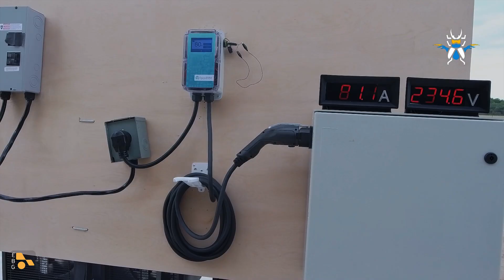No, Your EV Charger Won't Get Hacked And Start A Fire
Let's unpack a video that a viewer sent in. What's going on, and why you don't have to worry about it suddenly going crazy and starting a fire.